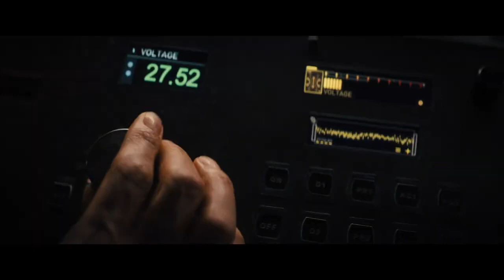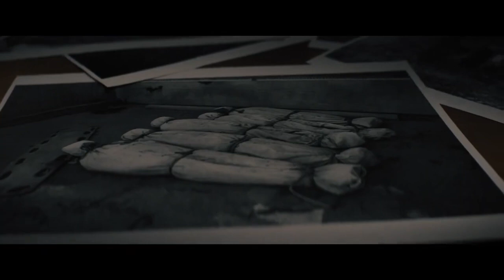REMINISCENCE Trailer 2021 Hugh Jackman, Sci Fi Movie HD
Catch the latest movies and series here!!!